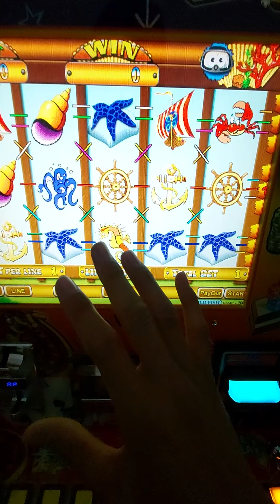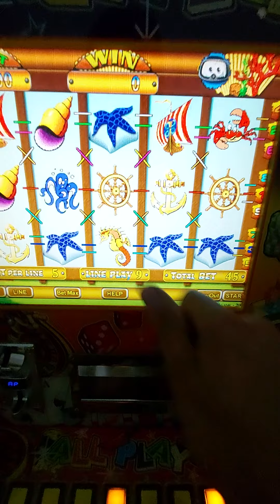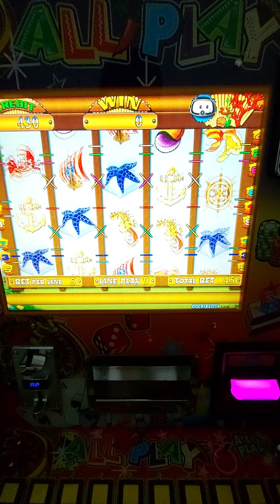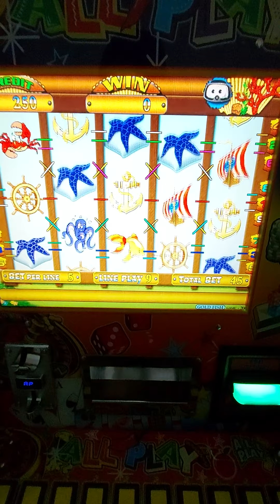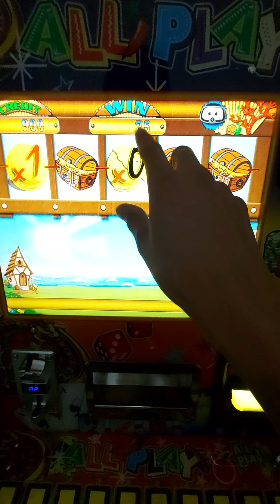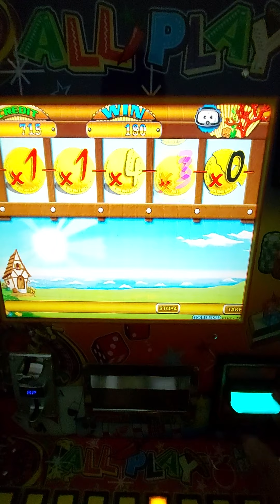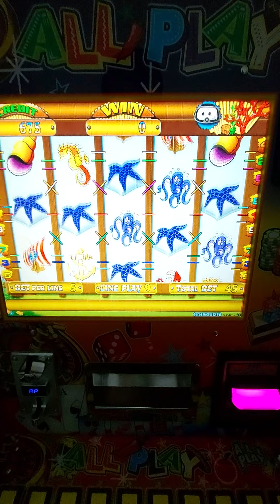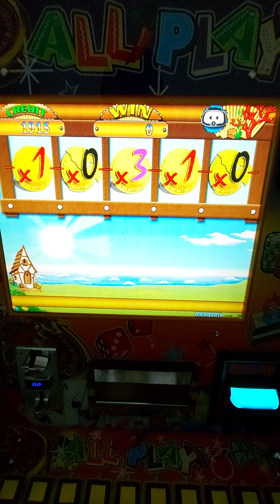1er parte | APU3STA MÁXIMA 🤪🤪🤪 EN EL GOLD FISH 🐙 🐚 🦀 DE LA MAQUINITA TRAGAMONEDAS 🎰 ALL🌶PLAY ✌🏻